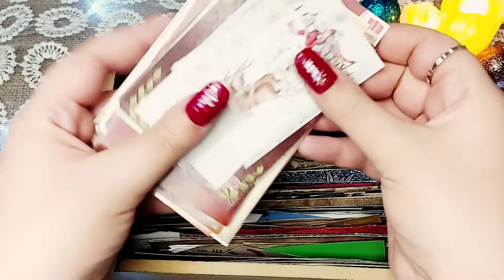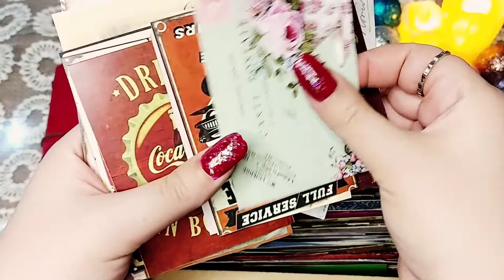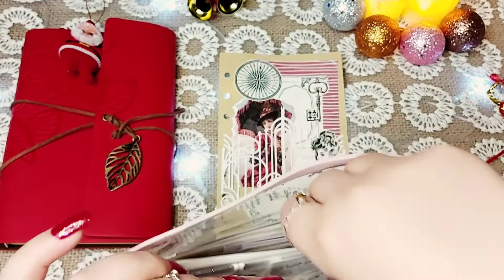[ASMR] vintage diary decorating Daku ASMR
vintage journal with me asmr|
journal with me vintage theme|
journal with me aesthetic vintage|

Hi everyone..